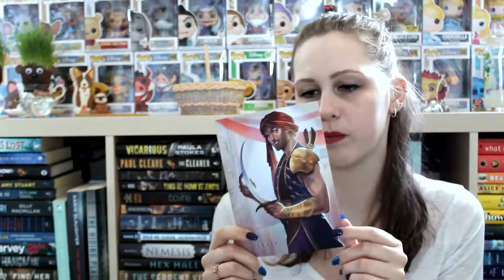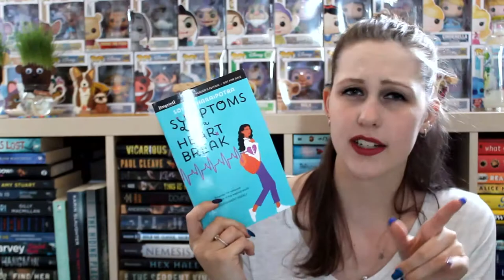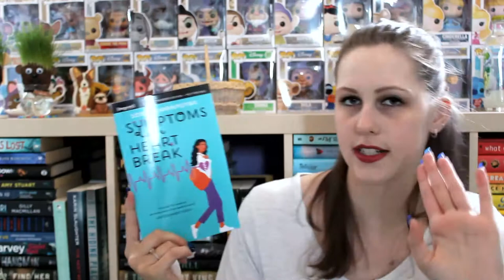SURPRISE UNBOXING #87 | FETUS JAY FRIDAY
I've read We Hunt the Flame (3/5 Stars)